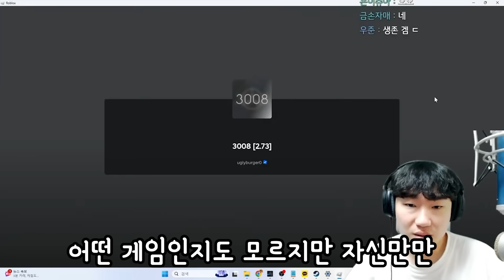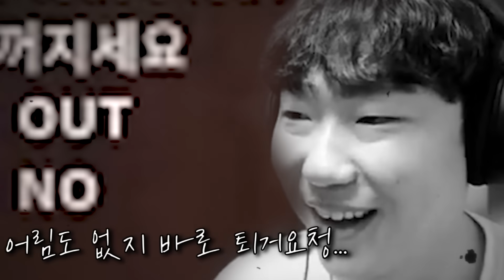이케아 가구로 집 지어 생존하는 게임 [로블록스:3008]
공포게임 제목:로블록스 3008